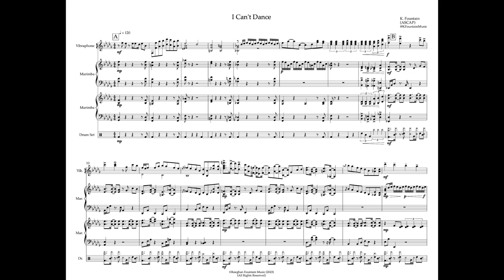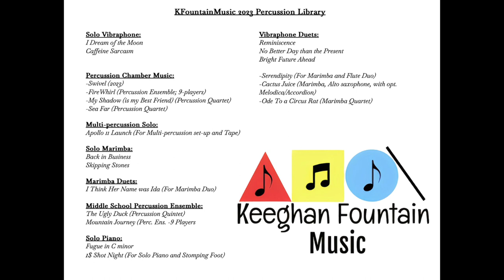I Can't Dance (For Percussion Quartet)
Welcome! Thank you for checking out my music! Make sure to check out some of the other works on my website as well! 🎶
SOCIALS:
"@KfountainMusic" on all Social Platforms (Give me a follow!) 😃
 -Keeghan 🤠